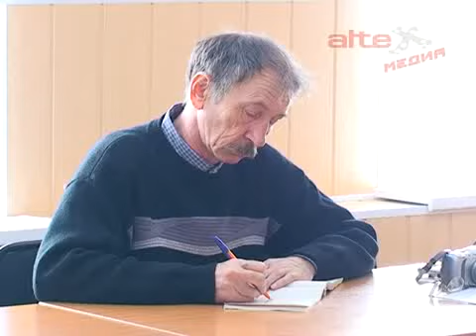Н. Кулишова. Пресс час